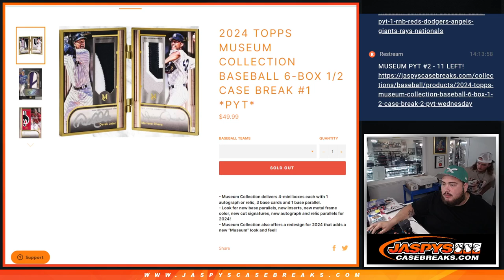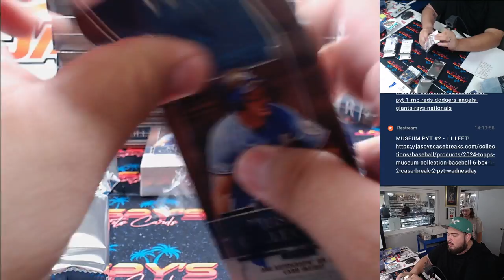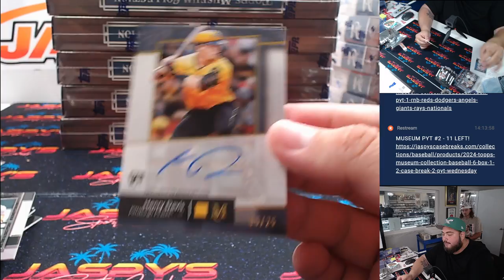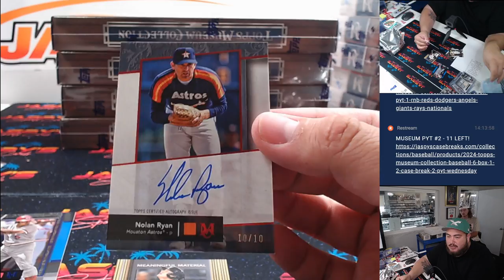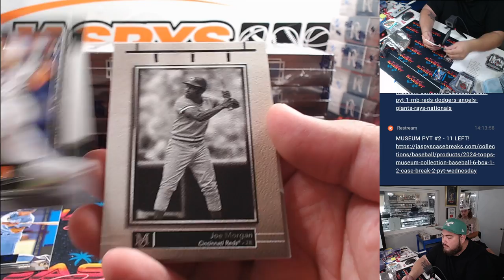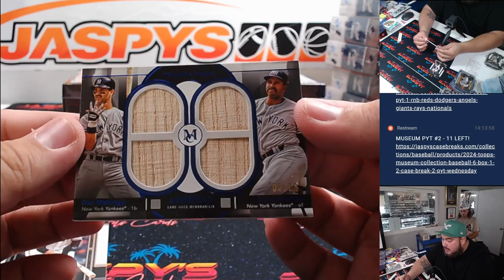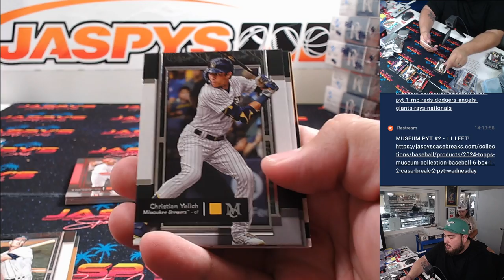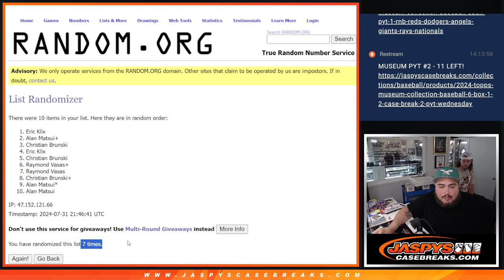W. 7/31/24 - 2024 Topps Museum Collection Baseball 6-Box 1/2 Case Break #1 *PYT*